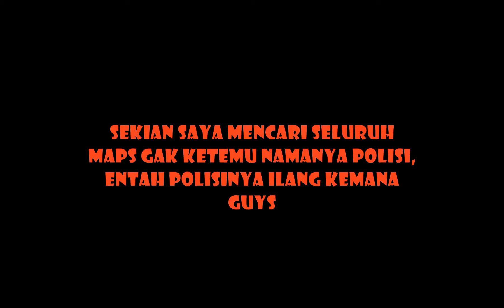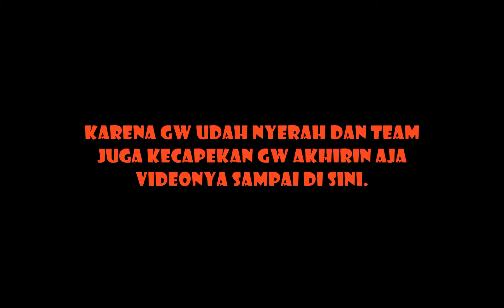Patroli Mencari Polisi (Ft.Samuel Chow) MTASA Roleplay Indonesia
Description :
Biasa polisi mencari player yang melanggar rules, tapi di sini gw dan kawan-kawan mencari polisinya

Jadwal Upload Video Setiap Hari :
1 Hari Video MTASA Roleplay
1 Hari Video GTA V Online Mission
1 Hari Video GTA V Freemode
1 Hari Video Roblox